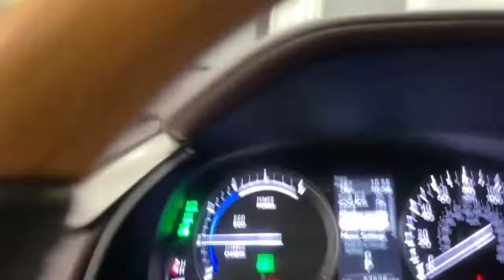2017 Lexus RX Scottsdale, Phoenix, Tempe, Cave Creek, Fountain Hills, AZ 238271A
Satin Cashmere Metallic Used 2017 Lexus RX available in Scottsdale, Arizona at Bell Lexus North Scottsdale. Servicing the Phoenix, Tempe, Cave Creek, Fountain Hills area.
2017 Lexus RX 450h Navigation Package - Stock#: 238271A - VIN#: 2T2BGMCA6HC013512

18555 N. Scottsdale Rd